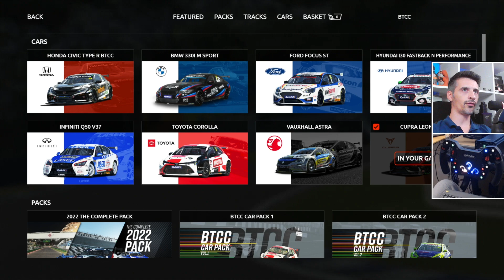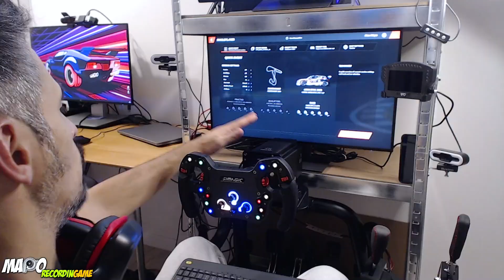Ho comprato una BTCC | RFACTOR 2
Me l'avete detto in 100 ormai e finalmente mi son deciso a comprare la mia prima auto DLC su rFactor 2.
Si tratta di una BTCC ed è la CUPRA LEON